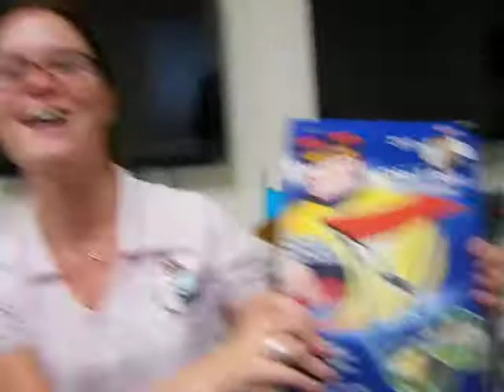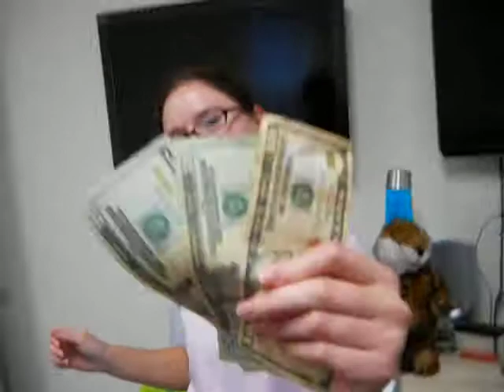Excited Shannon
Fabulous Cash and Prizes!